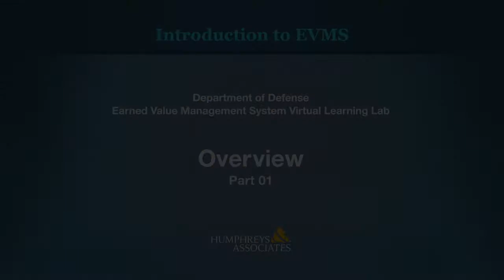Introduction to Earned Value Management Systems (EVMS)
This video is an introduction to what Earned Value Management (EVM) accomplishes and how it came about.

0:00 - What is Earned Value Management?
0:17 - Questions EVM Can Answer
0:37 - A Brief History of EVMS

The full EVMS Virtual Learning Lab, from which this video was taken, provides an intensive 21 hours of instruction.

Our EVMS Virtual Learning Lab online training is a complete presentation of Humphreys & Associates' highly regarded three-day EVMS workshop in an online, interactive, multimedia format. All coursework from the in-person workshop has been adapted to a video format and includes all of the quizzes and case studies. Students can test their knowledge and gain immediate feedback with scored quizzes and exams.

The course can be used for project personnel to enhance their EVM proficiency or for someone who wants to learn the basics of earned value management at their own pace.

A student completing the EVMS course earns 21 Professional Development Units (PDUs) or 2.1 Continuing Education Units (CEUs).

## All Online Courses Available from Humphreys & Associates can be found